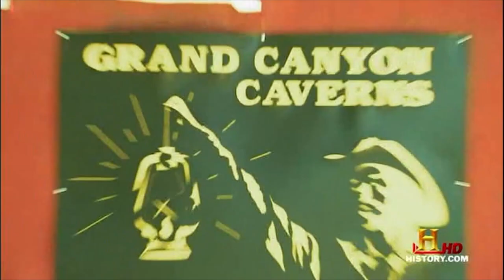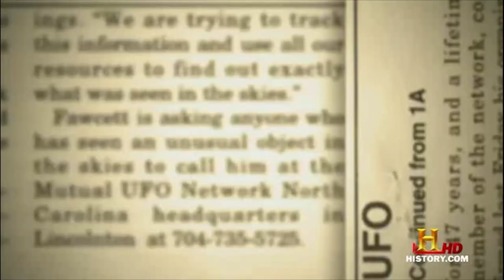John Rhodes VS MIB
John Rhodes tells his account of the MIB attempting to intimidate him.

I love this show. This footage is edited from History Channel's hit TV series UFO Hunters season 3 episode 12 "The Silencers".

Music track at end of video is "Arena, The Lincoln" composed by Paul Romero, Rob King & Steve Baca from the video game "Might and Magic VIII".